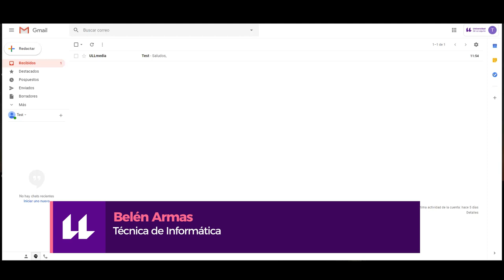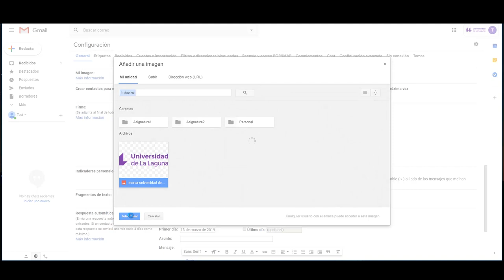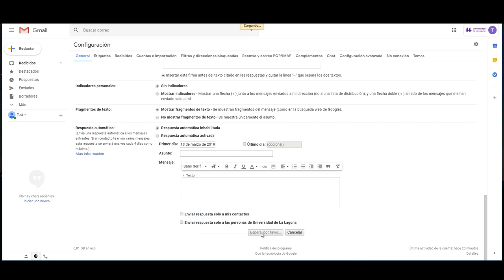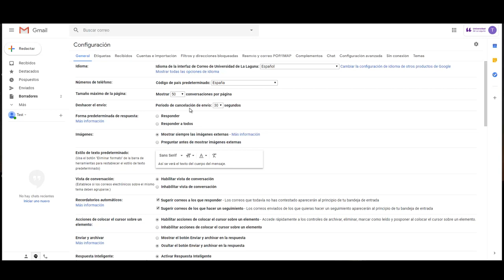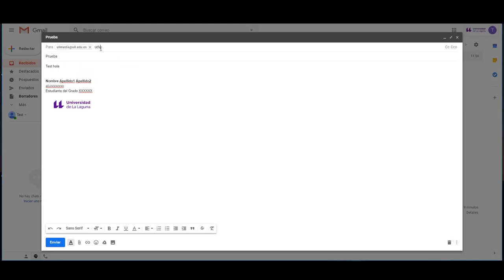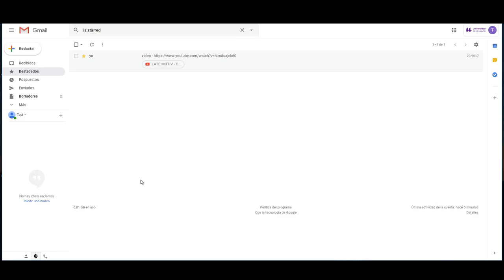Correo electrónico: Firma y deshacer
Videotutorial sobre uso de las opciones deshacer y firma, perteneciente al módulo Correo ull.edu.es del Curso Competencia Digital